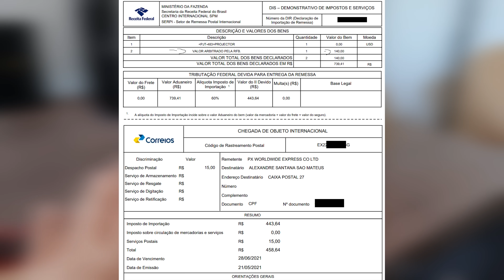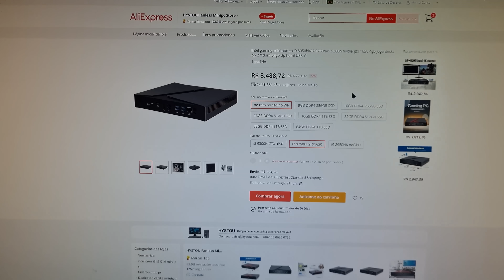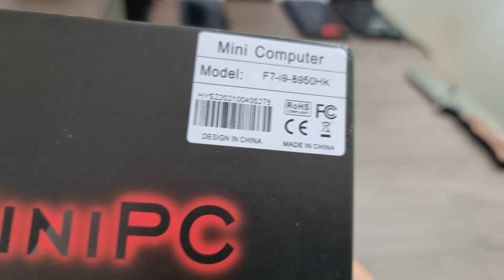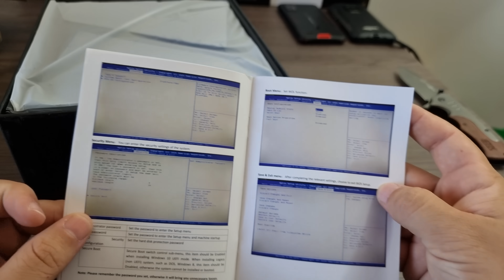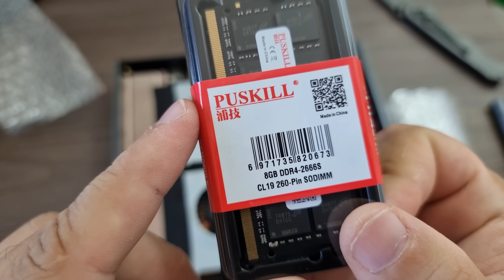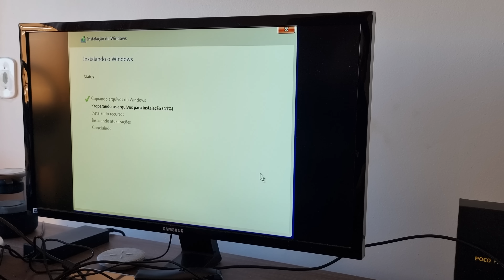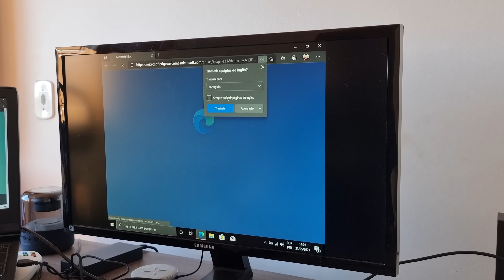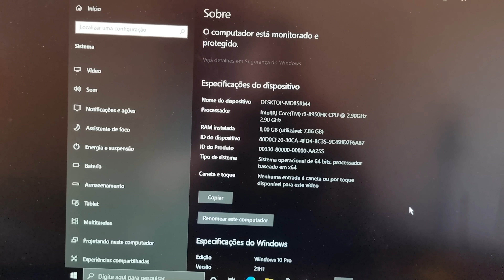O melhor Mini PC pra jogos do Aliexpress CORE i9 COM GTX 1650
Uma opção show demais pra quem procura comprar uma maquina muito potente sem gastar muito dinheiro e ainda por cima ocupando pouco espaço, fiquei impressionado com esse mini pc, ótima qualidade de construção e especificações pelo preço! TMJ 👊👊

🎥 Já saiu vídeo de Review no Mini PC com teste em jogos galera!

🎥 Fiz um vídeo trocando a pasta térmica dele e deu muito resultado!

💰 O vendedor está oferecendo reembolso de imposto pra quem for taxado na compra do mini pc!

🏷️ Mini PC i7/i9 com GTX 1650 - Aliexpress

00:00​​​​​​​ Deixem o like e se inscrevam! 👊
02:00 Taxa / Frete ​​ / Modelo
04:04​​​​​​ Unboxing
06:30​​​​​​​ Detalhes / Specs / Parte Interna
11:18​​​​​​​ Funcionando / Configurando
13:47​​​​​​​ Considerações Finais